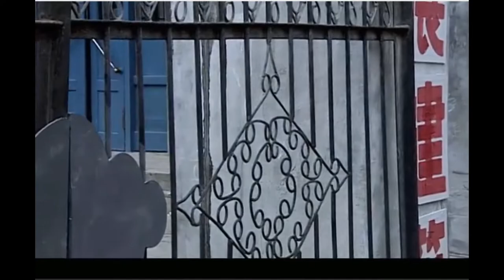胖大丫頭張銀鳳跑到城裡找新月，新月說：自己對不起他，錢國順聽後把自己折騰死了！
大陸熱播影視劇，每日更新，
影視剪輯，影視，影視雜談，國產劇，影視盤點，影視原聲，影視解說，影視盤點，影視劇，戰爭，槍殺，狙擊手，抗日影視，生活影視

Mainland hit movies and TV series, updated daily, suspense

胖大丫頭張銀鳳歡歡喜喜許了婆家，沒想到新婚當日，丈夫錢國順竟為了曾私定終身的女友谷新月，逃跑去了縣城，直到發現谷新月已經嫁作他人，心灰意冷之下，才跟一路追來死纏爛打的張銀鳳，湊湊後活完了婚。為頂一口氣，張銀鳳跟著錢國順成立建築隊，不顧顏面地接了縣建築公司的活，沒皮沒臉地成了谷新月丈夫吳明遠的馬前卒，本想忍辱負重干出個樣，不料卻成了吳明遠借雞下蛋、為下海經商籌措第一桶金的工具，背了黑鍋賠了錢。為爭一口氣，張銀鳳幫著窮途末路的丈夫，沒白天沒黑夜咬著牙關一路打拼，臟活苦活什麼都不吝，精打細算什麼都不放，十多年下來，兩口子竟創下一番家業，成了資產不斐、事業騰達的縣城首富。為出一口氣，張銀鳳不惜跟丈夫翻臉，生生扎進省城，跟“仇敵”吳明遠合作幹起了房地產，本已為可臥薪嘗膽吃掉吳明遠，沒想到聰明反被聰明誤，回頭來又成了吳明遠侵吞資產的一顆棋子，賠得是一干二淨。當張銀鳳墜入了人生的最低谷，丈夫錢國順默默地站到了她的身邊；幾十年來，張銀鳳一直搞不清自己在丈夫心裡，究竟處個什麼位置

The fat girl Zhang Yinfeng happily promised her husband's family, but on the day of the wedding, her husband Qian Guoshun fled to the county town for Gu Xinyue, his girlfriend for life. In the cold, Zhang Yinfeng, who had been chasing and stalking all the way, got together and got married. In order to breathe a sigh of relief, Zhang Yinfeng followed Qian Guoshun to set up a construction team, took over the work of the county construction company without shame, and shamelessly became Gu Xinyue's husband Wu Mingyuan's pawn. Wu Mingyuan borrowed chickens to lay eggs and raised the first pot of gold for his business in the sea, and he took the blame and lost money. In order to fight for a breath, Zhang Yinfeng helped her destitute husband. She gritted her teeth all day and night, and worked hard all the time. She was not stingy with dirty and hard work, and she did not give up anything. He became the richest man in the county with a wealth of assets and a prosperous career. In order to breathe a sigh of relief, Zhang Yinfeng did not hesitate to turn her face with her husband, plunged into the provincial capital, and cooperated with "enemy" Wu Mingyuan to start a real estate business. Wu Mingyuan's chess piece for embezzling assets was completely lost. When Zhang Yinfeng fell into the lowest point of her life, her husband Qian Guoshun silently stood by her side. For decades, Zhang Yinfeng has been unable to figure out where she is in her husband's heart. action, gave the most satisfactory answer to this question.